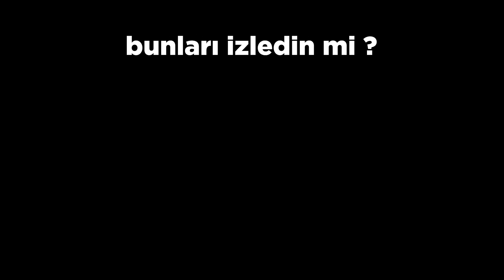Ölümden Dönüş: Çamur Evde Geçirdiğimiz Şaşırtıcı Gece!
Bu videoda, çamur evde geçirdiğimiz bir gecenin sıradışı ve unutulmaz anlarını paylaşıyoruz! Ölümle burun buruna geldiğimiz bu deneyim, hem korkutucu hem de eğlenceli anlarla doluydu. Çamur evin içinde yaşadığımız olaylar ve hissettiklerimizi keşfedin!

🔍 Videoda Neler Bulacaksınız:
- Çamur evde geçirdiğimiz geceye dair tüm detaylar
- Yaşadığımız korkutucu ve komik anlar
- İzleyicilerden gelen tepkiler ve yorumlar
- Bu deneyimin hayatımızda yarattığı etkiler

Eğer macera dolu ve şaşırtıcı bir deneyim arıyorsanız, bu video tam size göre! Yorumlarınızı da bekliyorum!